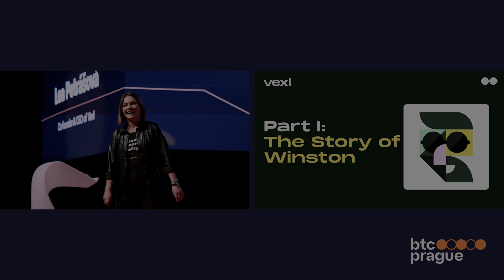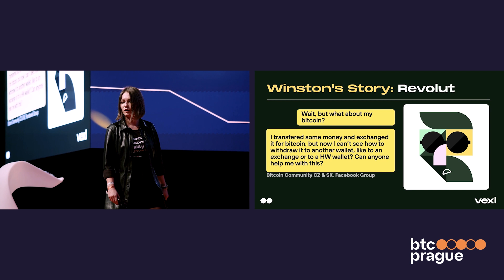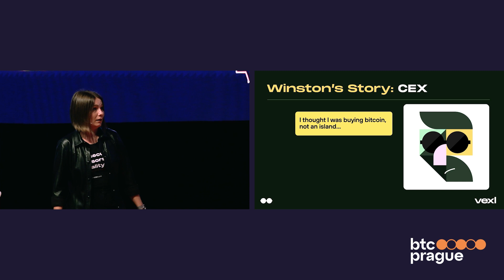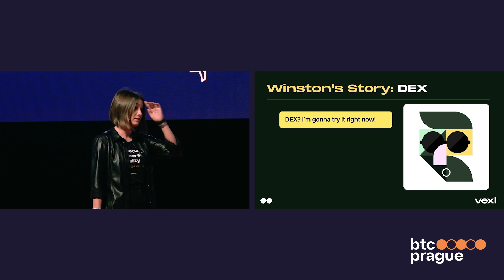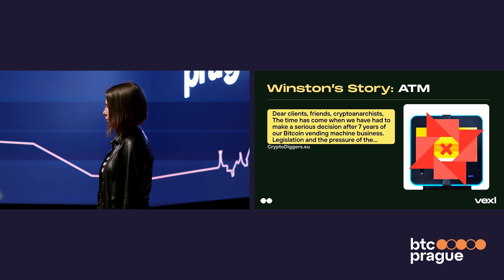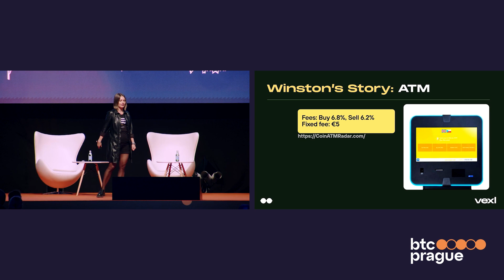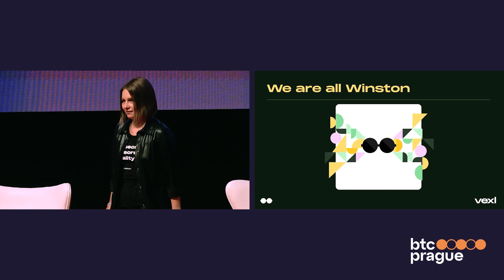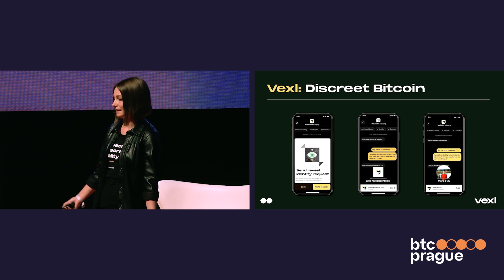Lea Petrášová - Vexl: Bitcoin As It Was Intended (BTC Prague 2023 Keynote)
Thanks to overregulation and a serious shortage of privacy-savvy, user-friendly tools, and apps, trading bitcoin with KYC has become the norm in our industry. In this talk, Lea will make the case that linking users' identities to bitcoin transactions not only hinders individual financial freedom but also diminishes bitcoin's role as a store of value.

What are the current solutions for trading bitcoin? How are they flawed? And how can we try to bring bitcoin back to its roots—a peer-to-peer electronic cash system that can be used without going through a third party?